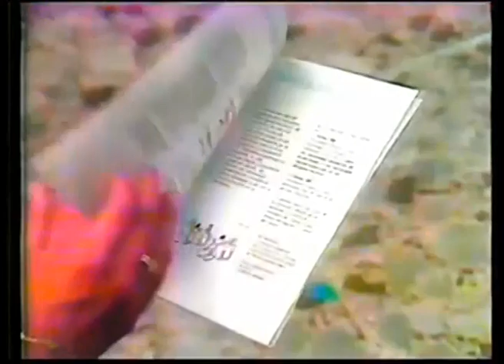Comerciales mexicanos: Paisano 1990 3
Cuando el programa paisano era de solidaridad que es del gobierno de la república.